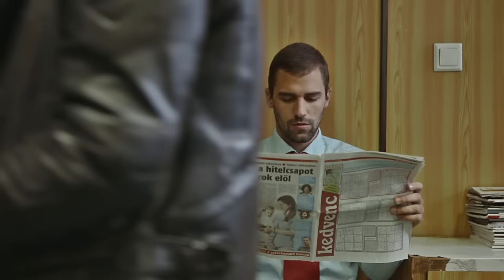Kelemen Kabátban - Jártam Itt (HIVATALOS VIDEOKLIP)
Március 6. - EP bemutató nagykoncert - Bp. Akvárium Klub

Zene: Horváth Gáspár
Dalszöveg: Horváth Boldi, M-Papa

Rendező: A Tanító & Az Állapot
Operatőr: Szőke János
Vágó: A Tanító
Gyártó: proud

Dalszöveg:

Nyugalom a diszkó klub az megvár nem kell sietni
Kényelmesen szálj be megérkezett a taxi
Legyen szíves vigyen minket oda ahol már várnak
Egy kedves mosolyt keresünk nekem s ennek a lánynak

Kell egy hideg pezsgő egy jó duma s az első
Sorban táncol ő itt a legjobb nő
Kinyílik szépen s mire az éjjel valahol véget ér
Üres mondatok helyett a test beszél

Emlékszem álmomban már jártam itt és te pont ugyan így álltál
Csillog a ruhád és a fény a szádon mintha éppen rám várnál ígérem
Szét szedlek hogyha velem jösz, de ha maradsz azt bánni fogod – örökké
Bennem élnek az emlékek amit a diszkóklub adott

Szétszedlek, velem jösz
Szétszedlek, velem jösz

Itt a szombat tele a ház, mindenki őrült diszkót ráz
Bugi a lábban minden csillog ramazuri van a diszkógömb villog
Pipikkel a pultnál parolázok, kacsint a Szindy odamászok
Művház buliból ismerem, Rezső felteszi a slágerem

Kell egy hideg pezsgő...